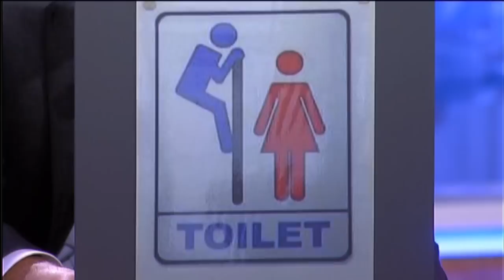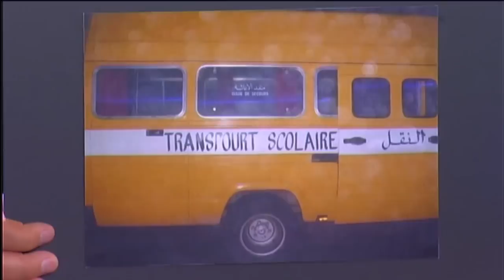CE SOIR AVEC ARTHUR " Photos insolites " émission 17 saison 2